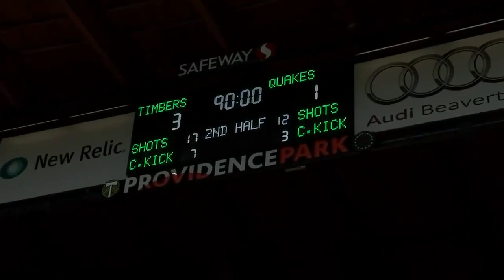Portland Timbers beat San Jose Earthquakes 3-1, earn playoff spot